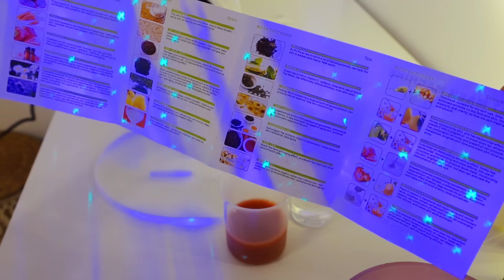تجهيزات واستعدادات قبل العيد | ماسكات وعناية كاملة بالبشره في البيت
❣️إنشاءالله يكون عجبكم فلوق اليوم  لا تنسوا 🙏🏻تشتركوا بقناتي , و تفعلوا زر الجرس عشان يوصلكم كل جديد .
إذا أعجبكم الفيديو شاركوه مع أصدقائكم 🖤
وأكتبولي بالتعليقات أفكار لفيديوهات حابين تشوفوها ✌🏻
أشوفكم بالفلوق الجاي! 👋🏻
❤️أحبكم❤️